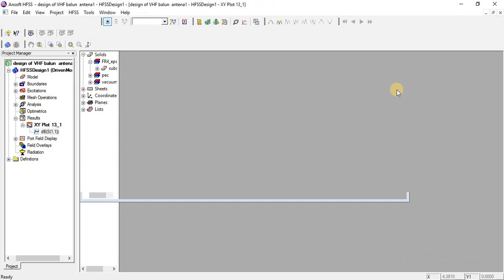Baluns for dipole with reflector HFSS